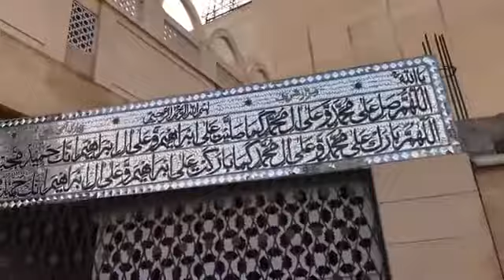5 October 2021